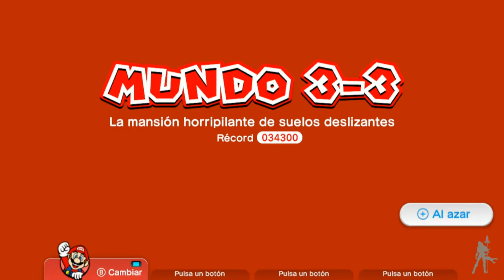Super Mario 3D World | Mundo 3-3 | 100%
la mansion horripilante de suelos deslizantes

Para cualquier duda o para saber en que estamos metidos tenéis nuestro twitter para preguntarnos y darnos amor, sobretodo darnos mucho amor.